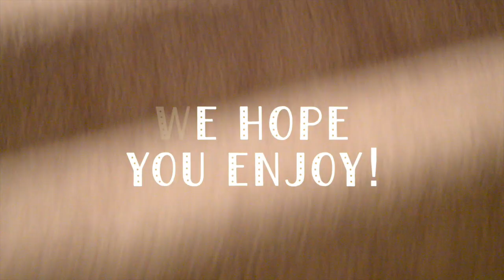Brightside Kids - Episode 1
This video is a series of videos that the kids want to do.